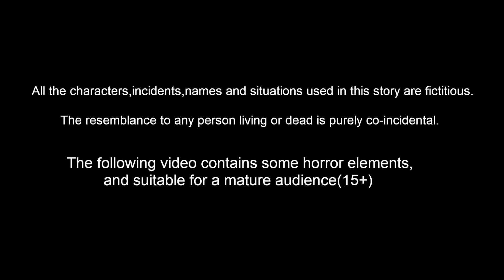మాయా బంగారు వెండి దుస్తులు | Telugu Kathalu | Stories In Telugu | Telugu Moral stories | Fairy Tales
మాయా బంగారు వెండి దుస్తులు | Telugu Kathalu - Telugu Fairytales - Kattappa Kathalu -Telugu Moral Stories - Telugu Stories | Stories in telugu